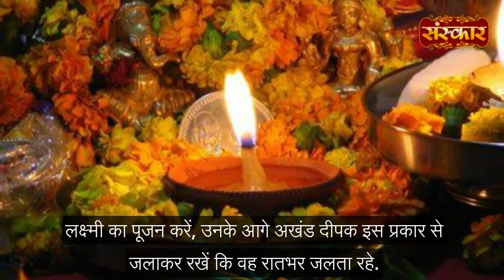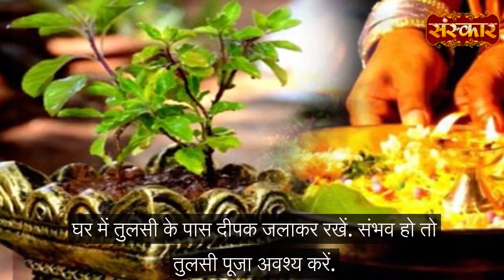दिवाली पर क्या करें, क्या न करें ? | Diwali 2022 | Diwali Special | Shubh TV